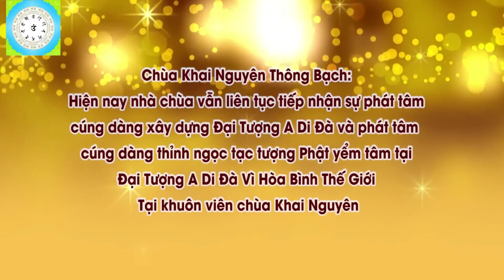Điện Thờ Phật Có Được Thờ Mãng Xà Không và Áo Lục Thù Là Gì l Đ,Đ Thích Đạo Thịnh, Pháp Âm HD